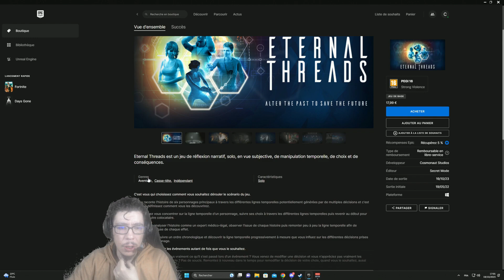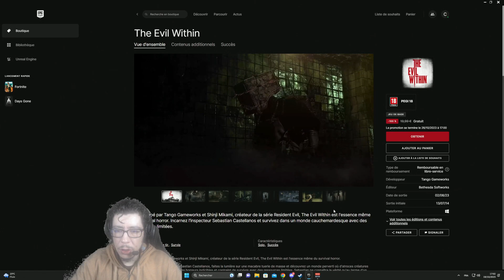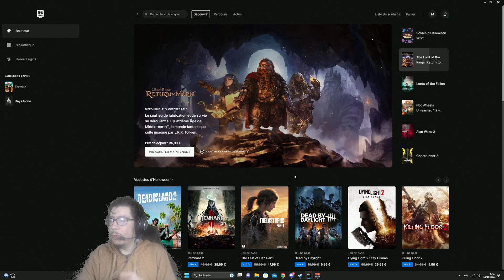Quoi De Neuf Sur Epic ?? Episode 142